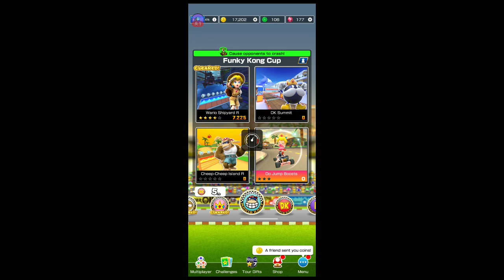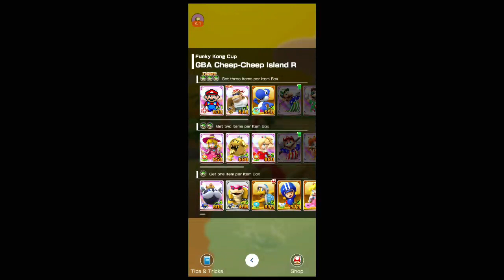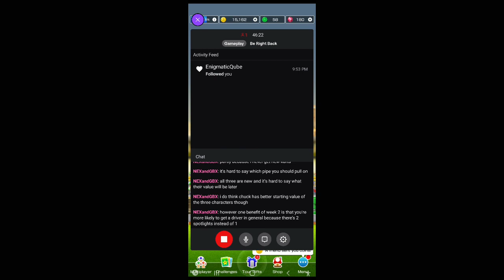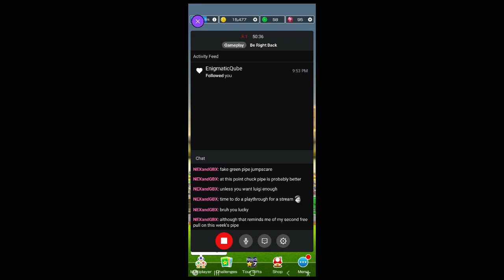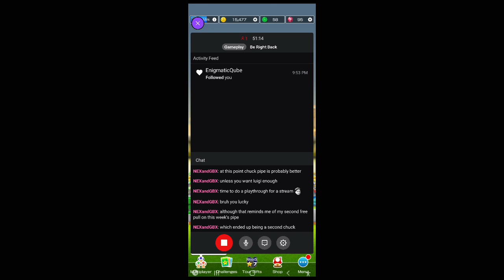Los Angeles Tour Part 2 - Mario Kart Tour